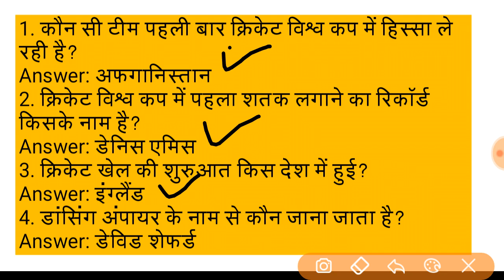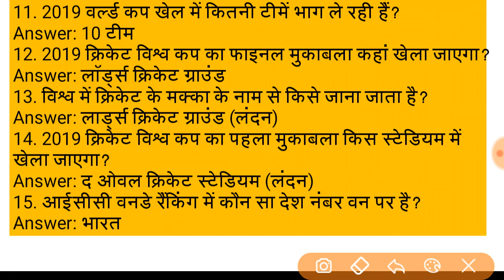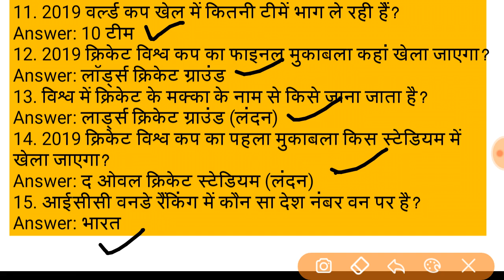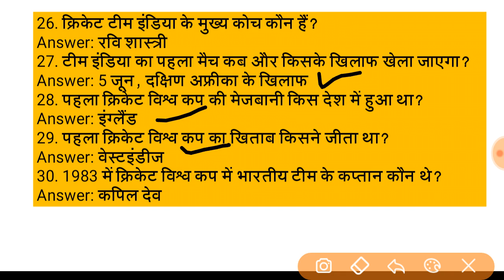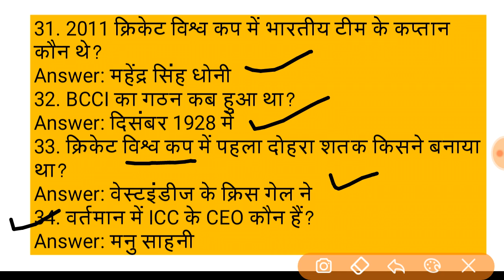क्रिकेट वर्ल्ड कप 2019 - Current affairs 2019!! Cricket world cup 2019| top 38 ques for rrb je/ntpc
क्रिकेट वर्ल्ड कप 2019
june current affair
क्रिकेट विश्व कप से सम्बंधित प्रश्न
sports से सम्बंधित प्रश्न
ssc cgl के पहले शिफ्ट में पूछे जाने वाले प्रश्न
ssc cgl के दुसरे शिफ्ट में पूछेगये प्रश्न
ssc cgl
 first shift all question
ssc cgl second shift all question
ssc cgl me kaha se question puche jaa rhe hae
ssc cgl me importnt question kaun se honge
4 june ssc cgl first shift question
ssc cgl 4 june second shift paper
ssc cgl में 4 जून o पूछे गये प्रश्न सभी शिफ्टो के
ssc cgl के पहले शिफ्ट और उसरे शिफ्ट के प्रश्न
2019 क्रिकेट विश्व कप कौन जीतेगा
2019 वर्ल्ड कप कौन जीतेगा
करंट अफेयर्स के सबसे महत्वपूर्ण प्रश्न
4 june 2019 current affaiirs
5  june 2019 current affaiirs
6 june 2019 current affaiirs
7 june 2019 current affaiirs
8 june 2019 current affaiirs
9 june 2019 current affaiirs
10 june 2019 current affaiirs
11 june 2019 current affaiirs
12 june 2019 current affaiirs
13 june 2019 current affaiirs
14 june 2019 current affaiirs
15 june 2019 current affaiirs
16 june 2019 current affaiirs
17 june 2019 current affaiirs
18 june 2019 current affaiirs
19 june 2019 current affaiirs
20 june 2019 current affaiirs
21 june 2019 current affaiirs
22 june 2019 current affaiirs
23 june 2019 current affaiirs
24 june 2019 current affaiirs
25 june 2019 current affaiirs
26 june 2019 current affaiirs
27 june 2019 current affaiirs
28 june 2019 current affaiirs
29 june 2019 current affaiirs
30 june 2019 current affaiirs
31 june 2019 current affaiirs